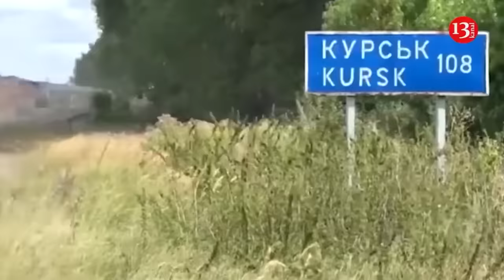Azov brigade launched counterattack in New York settlement, took control over a number of areas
The 12th Special Forces Azov Brigade helped to avert a "catastrophic" situation in Niu-York in Donetsk Oblast, unblocking surrounded Ukrainian soldiers and regaining part of the settlement, the brigade said.

Niu-York lies just south of Toretsk, a key front-line town that has become one of the focal points of the Russian offensive in Donetsk Oblast.

"At the time the brigade was deployed to the area, the situation on the front line was catastrophic," the Azov Brigade said on X.

"However, thanks to the high morale, courage, and professionalism of the brigade's fighters, Azov managed to stabilize the situation, regain control of part of Niu-York, and unblock the Defense Forces, which were surrounded by enemy troops."

The Azov Brigade nevertheless acknowledged that the situation in the settlement remains tense as Russian forces conducted up to 15 ground assaults in the unit's area of responsibility within a day.

Russia has been pushing deeper into Niu-York over the past weeks in an attempt to encroach on the important town of Toretsk. While Moscow has repeatedly claimed a full capture of Niu-York, the Azov Brigade refuted the statement, saying that Ukrainian forces continue holding the defenses. Ukraine's success in the area appears to be corroborated by the crowd-sourced DeepState monitoring service, which shows Ukrainian forces regaining ground in northern Niu-York and in neighboring Nelipivka.